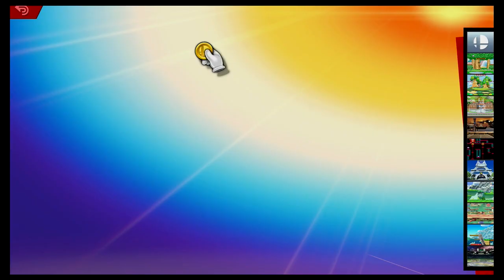Super Smash Bros Ultimate Amiibo Fights – Request #21293 Link Frenzy